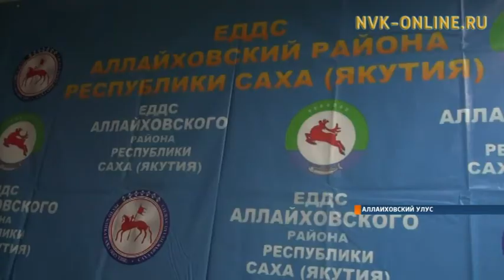На севере Якутии метель. Занятия в школах и авиарейсы отменены до улучшения метеоусловий